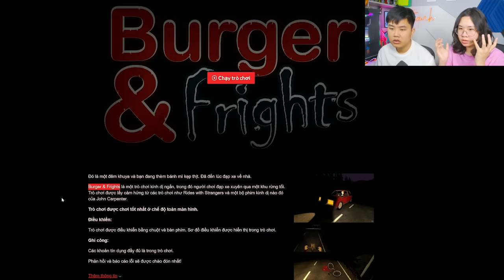bqThanh & Ốc Đạp Xe Ra Đường Lúc 3 AM Trong Burger & Frights Rồi Chuyện Gì Đã Xảy Ra